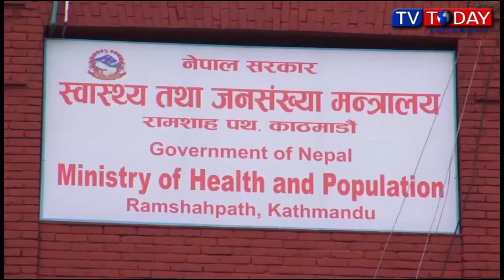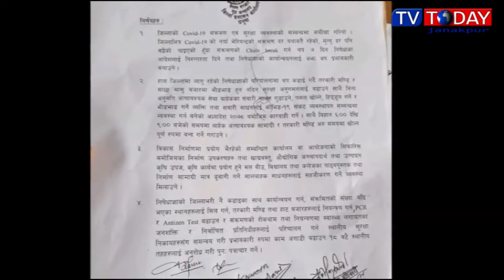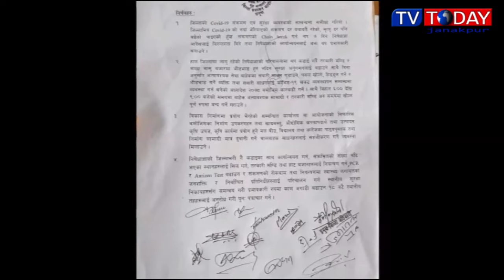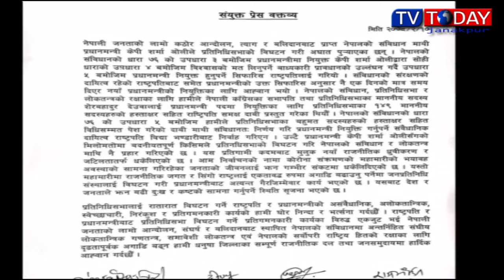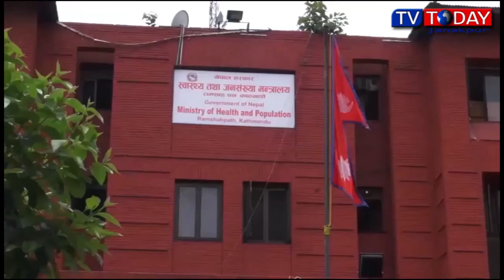Today Maithili News By Jyoti Jha 24 May 2021